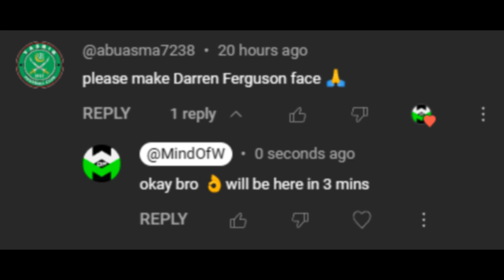Darren Ferguson FIFA 23 | VIRTUAL PRO LOOKALIKE TUTORIAL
I Will show you how to create Darren Ferguson, i will give you enough time to copy all the settings Thank for Clicking on this video .Also you can request who i should make next !

Checkout the channel for:
Fifa 16 in form
fifa 16 virtual pro look a like
FIFA 17 VIRTUAL PRO LOOK A LIKES
FIFA 18 VIRTUAL PRO LOOK A LIKES
FIFA 19 VIRTUAL PRO LOOK  A LIKE
AND MORE ...